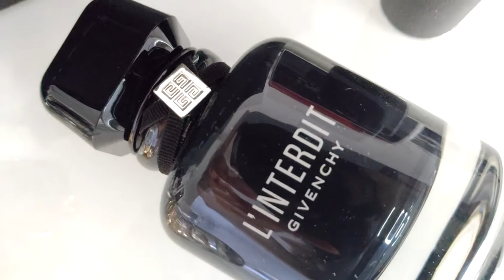Givenchy L'interdit Intense / Recenzija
Bok ljudi,

u današnjem videu pričam o posljednjem Givenchy novitetu iz L'interdit linije - Intense.

**Neki od proizvoda prikazani u videima mogu biti PR pokloni od strane brendova, što ne utječe na moje mišljenje o istim.